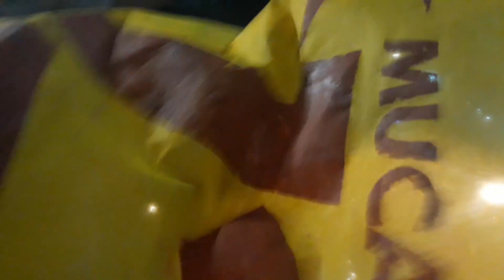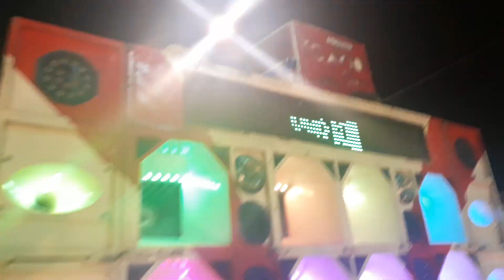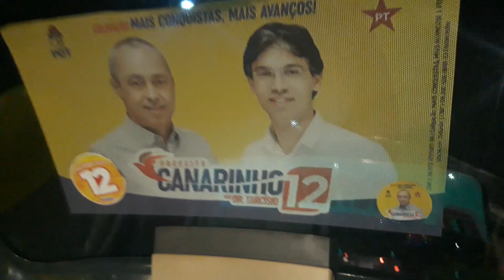Alô MUCAMBO! Eleições 2.020! Passeata CANARINHO!